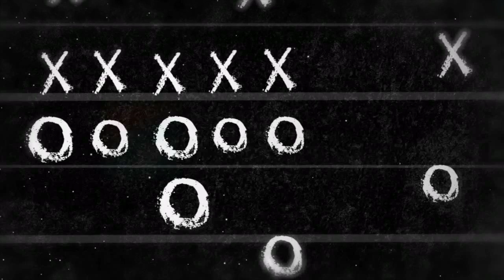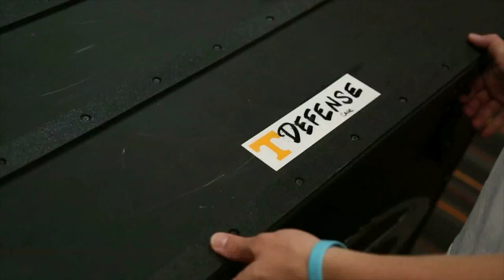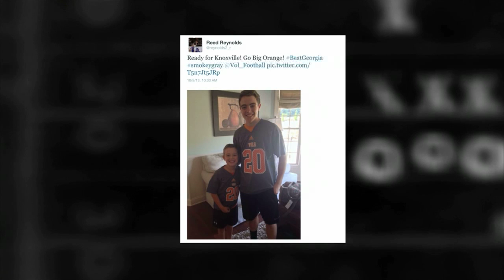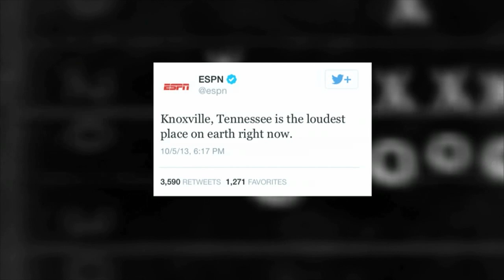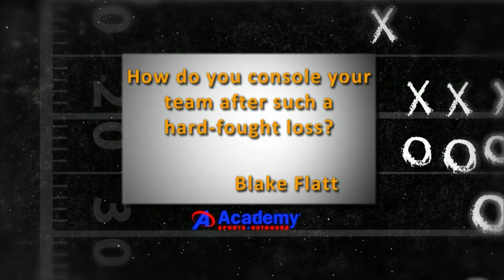The Butch Jones Show: Georgia